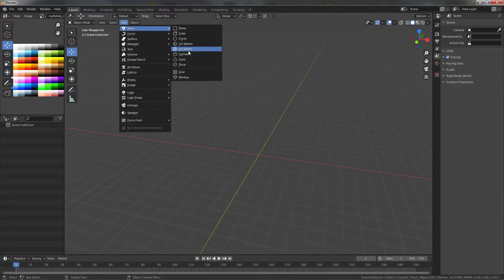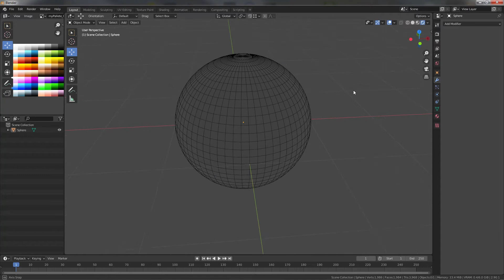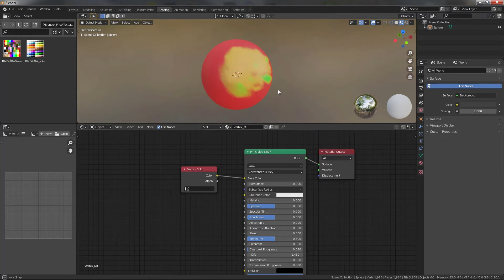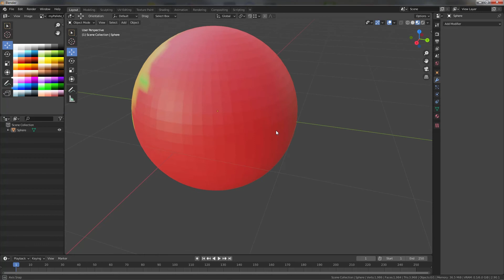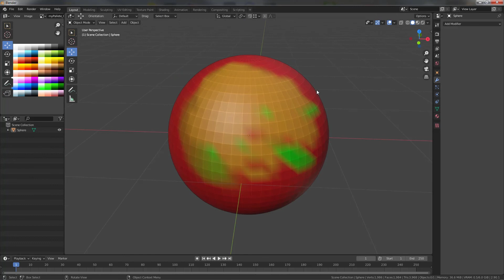Как в Блендере использовать Vertex Paint ( покрасить вершины модельки ). Vertex Paint in Blender.